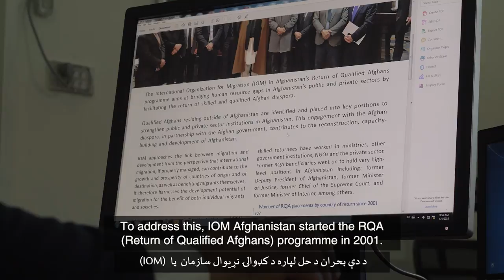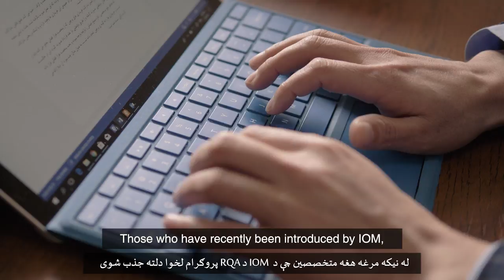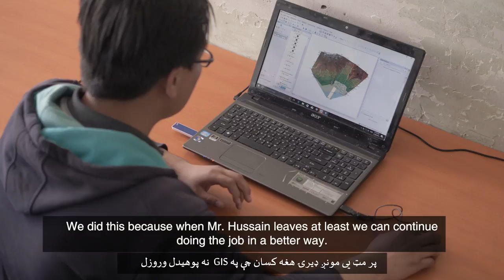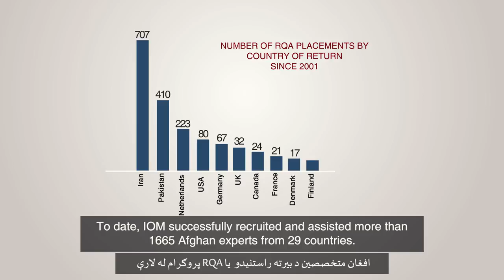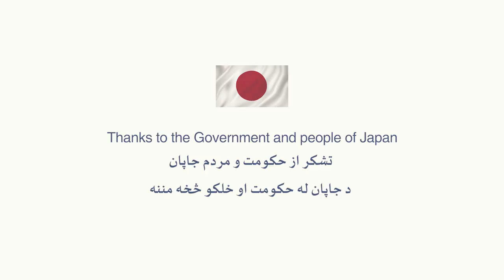Afghanistan’s Diaspora: Return of Qualified Afghans from Iran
If properly managed, migration can contribute to the growth and prosperity of countries of origin and of destination, as well as benefiting migrant individuals.

Through its Return of Qualified Afghans (RQA) programme, IOM Afghanistan is facilitating the return of skilled and qualified Afghan diaspora, including from neighbouring Iran.
The programme's goal is to bridge human resource gaps in Afghanistan’s public and private sectors, while enabling the transfer of skills and knowledge.